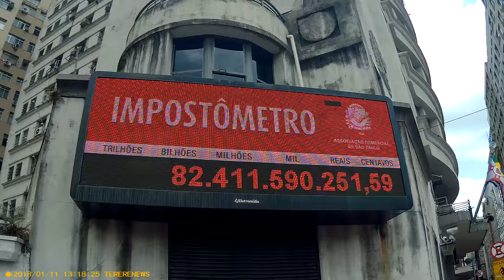Tereré News em São Paulo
A equipe do Tereré News esteve de passagem pela maior cidade do País e mostra um pouco do centro comercial e principais avenidas e trechos e também pelo interior. Veja em vários vídeos.
Confira os nosso vídeos sobre Turismo, Política, Esportes, entretenimento, Saúde, Reportagens e Matérias especiais no Mato Grosso do Sul e fora do Estado.